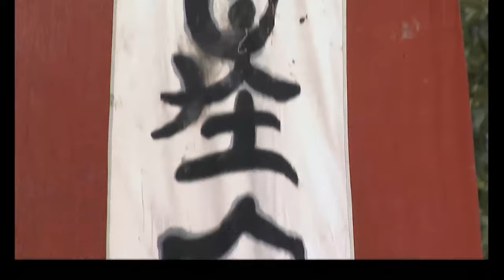【功夫電影】小乞丐差點淪為階下囚，怎料因禍得福學會易筋經，逆襲成為丐幫幫主！⚔️ 動作 MMA | Kung Fu